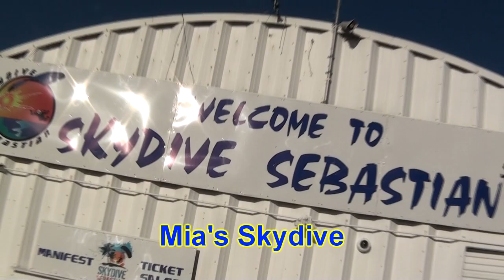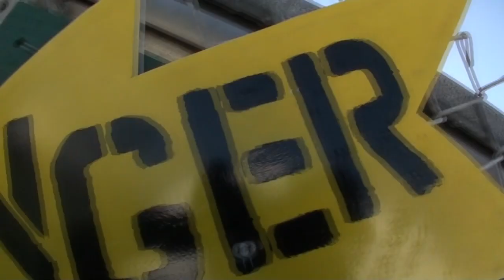Skydive Sebastian - Mia's Skydive